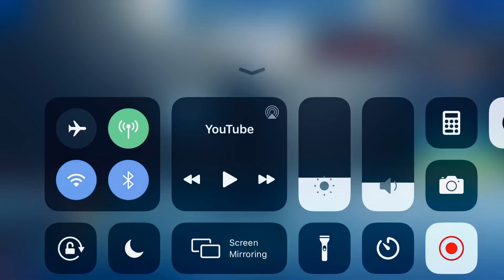Lᴀᴛᴇ ɪᴛᴇᴍ sʜᴏᴘ ғᴏʀ Jᴜɴᴇ - 6ᴛʜ - 2020 | Fᴏʀᴛɴɪᴛᴇ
Fortnite mobile | item shop | NEW airhead skin